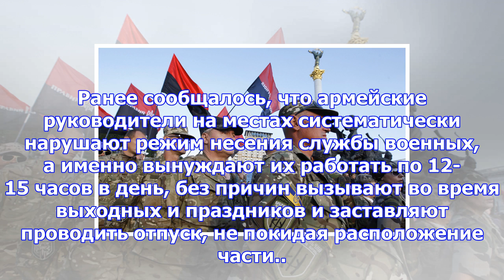Россияне рассказали, почему не хотят в армию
Аналитическая служба портала «Рамблер» провела опрос, чтобы выяснить, по какой причине многие молоды...